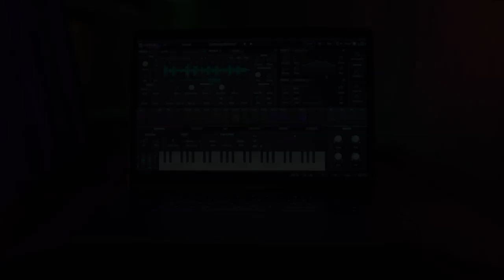Arturia Pigments - Granular Presets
Hear the kind of tonal color Pigments’ new granular engine could add to your productions. See and listen to some awesome presets in action.

🎧 | More sounds